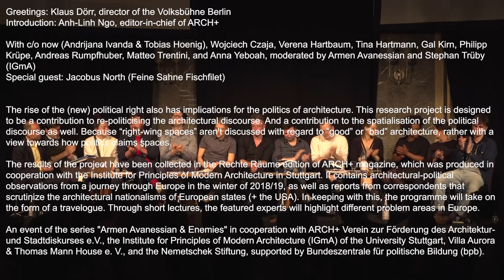Rechte Räume: Bericht einer Europareise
24.05.19 in der Volksbühne

Begrüßung / Einleitung: Anh-Linh Ngo (ARCH+)
Moderation: Stephan Trüby (IGmA)
Mit: Armen Avanessian, c/o now, Wojciech Czaja, Verena Hartbaum, Tina Hartmann, Gal Kirn, Philipp Krüpe, Andreas Rumpfhuber, Zsuzsanna Stánitz, Matteo Trentini, Anna Yeboah u. a.
Special guest: Jacobus North (Feine Sahne Fischfilet)

Der Aufschwung der (Neuen) Rechten hat auch architekturpolitische Implikationen. Vor diesem Hintergrund versteht sich das Forschungsprojekt "Rechte Räume" des Instituts Grundlagen moderner Architektur und Entwerfen (IGmA) der Universität Stuttgart in Kooperation mit dem ARCH+ Verein als Beitrag zur Re-Politisierung des Architekturdiskurses. Und auch als Beitrag zur Spatialisierung des Politikdiskurses. Denn "Rechte Räume" werden nicht etwa im Sinne von "guter" oder "schlechter Architektur", sondern im Sinne politischer Raumgreifung diskutiert.

Die Ergebnisse der Forschung sind in der Ausgabe Rechte Räume der Zeitschrift ARCH+ versammelt. Sie umfasst architekturpolitische Beobachtungen einer Reise durch Europa im Winter 2018/19 sowie Korrespondentenberichte, in denen ausgewählte Autor*innen die architektonischen Nationalismen euro­päischer Staaten (+ USA) unter die Lupe nehmen. Der Abend wird entsprechend in Form eines Reiseberichtes ablaufen. Die Expert*innen werden in kurzen Vorträgen schlaglichtartig die unterschiedlichen Problemlagen in Europa diskutieren.

Eine Veranstaltung im Rahmen der Reihe "Armen Avanessian & Enemies" in Kooperation mit dem ARCH+ Verein zur Förderung des Architektur- und Stadtdiskurses e. V., dem Institut für Grundlagen moderner Architektur (IGmA) der Universität Stuttgart und dem Villa Aurora & Thomas Mann House e. V., gefördert durch die Bundeszentrale für politische Bildung.